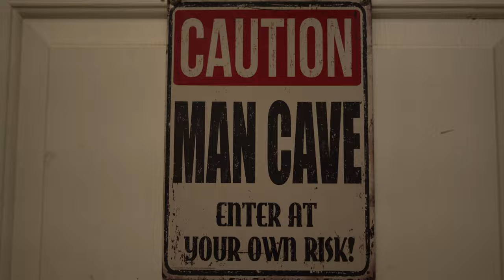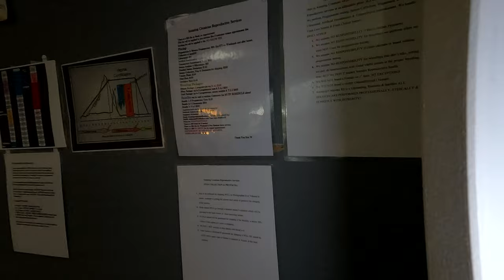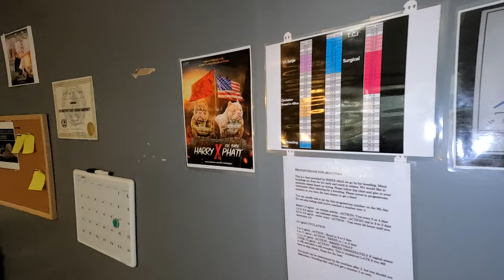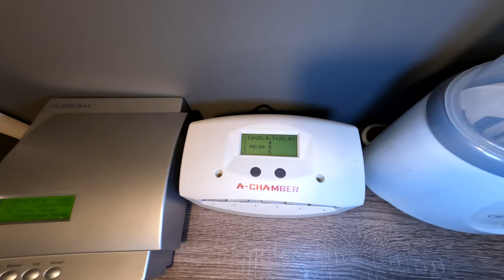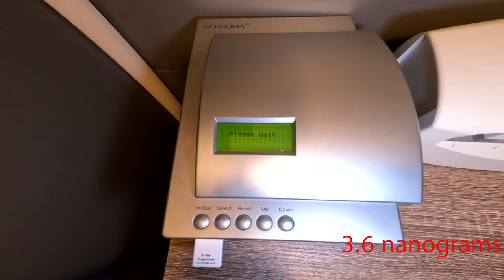Secret Hack to Making Monsters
The secret to breeding success.